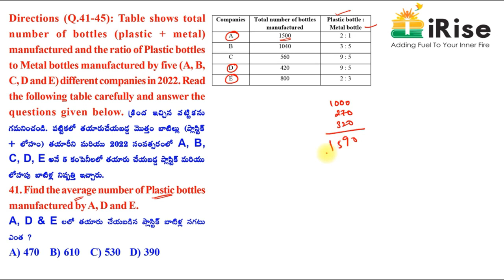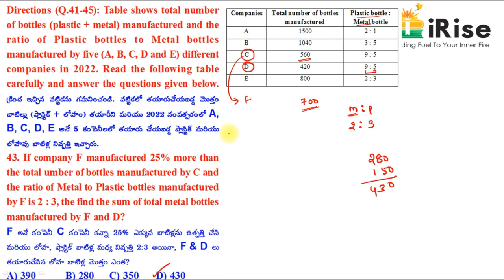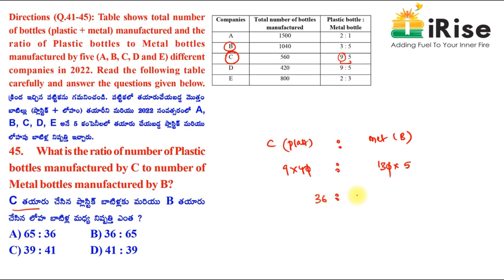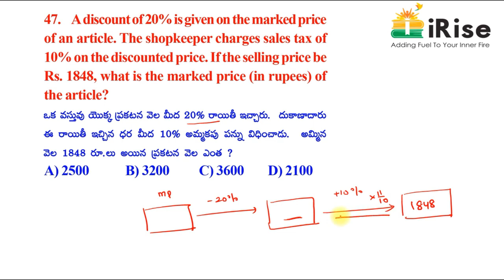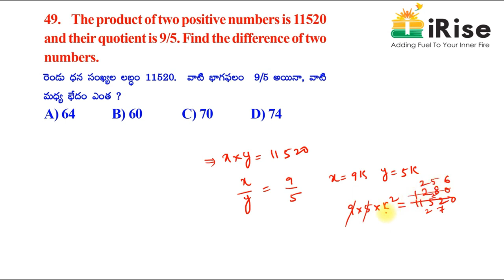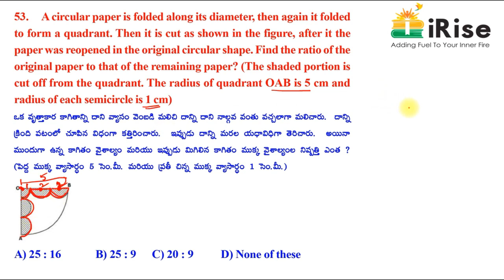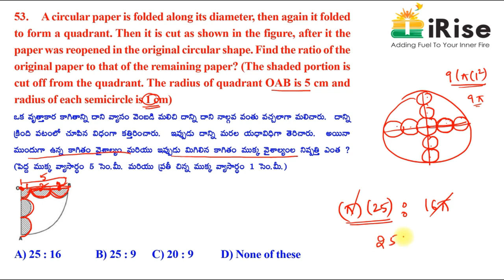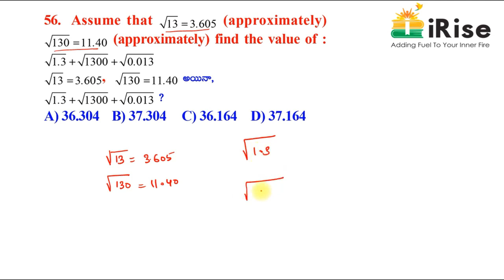AP SI Mains MOCKTEST - 46 Arithmetic Part - 3 Explanation